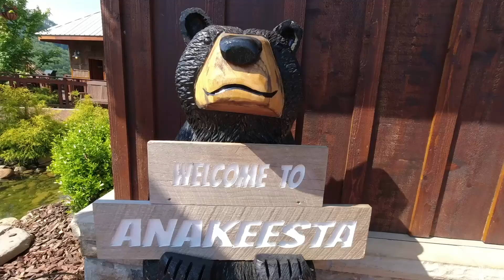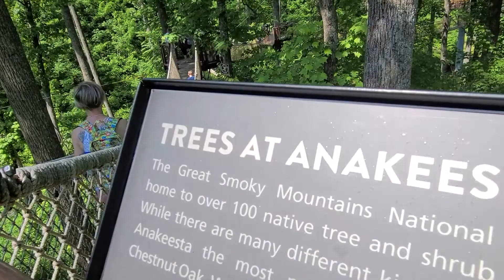Anakeesta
One of our favorite places we went to while in Gatlinburg was Anakeesta.  The views, the area, the flowers and not to mention the scenery surrounding the many bridges within, it is all worth the visit.

If you are new here, welcome!  We are a small family of 4, living in Southeast Missouri.  I am Jess, joining me on the channel is my husband, Darin, our 4 year old son, Preston, and new to the group, 9 month old Josie.  We are outdoor enthusiasts, always busy with some sort of project.

Check us out on instagram @thecrazyplaceontheridge